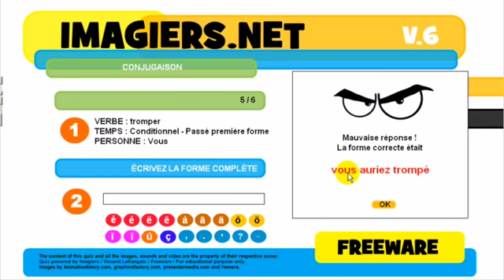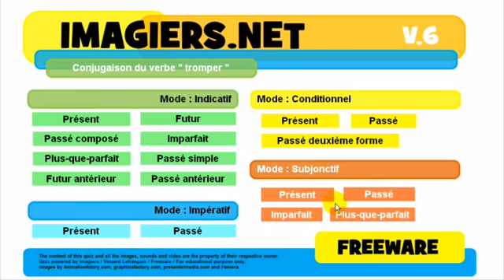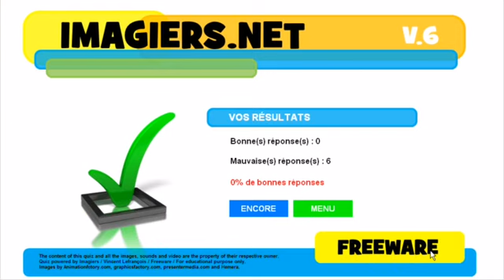Franska lektion Conjugaison # tromper